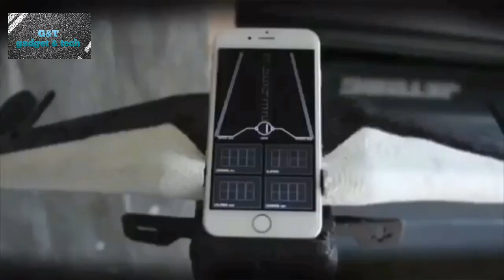The 5 best non polluting vehicles that you buy. must watch this video!!!!-1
This is the first part of this video

Don't forget to see the second part

Here are the links of some vehicles

.suitcase scooter

.Hoverboard (not available)